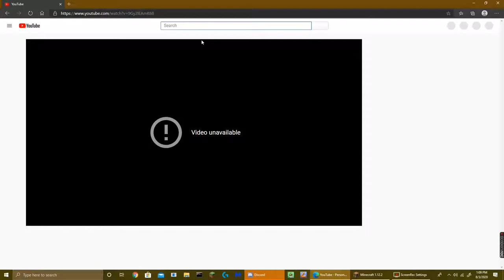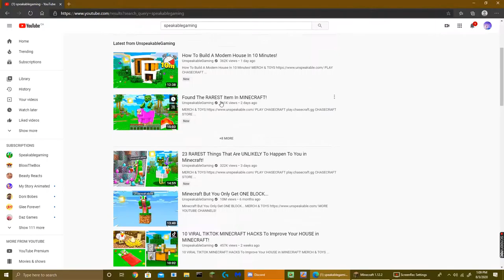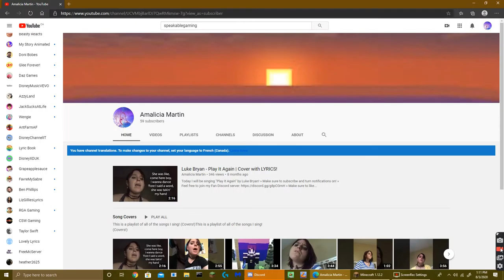love raid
ramdom kid